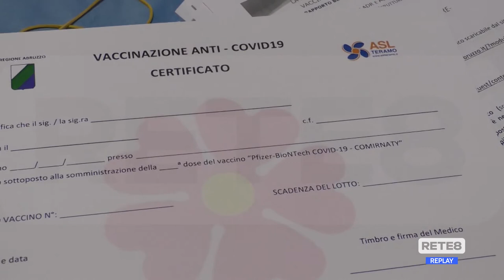Vaccini - Gli over 80 da metà febbraio